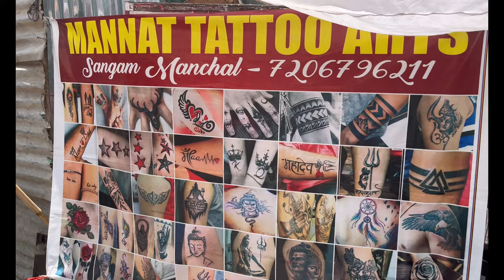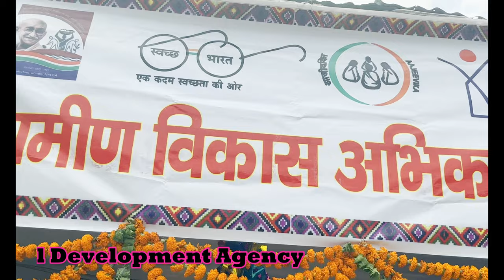Shoolini fair !! Biggest fair of solan !! Fair celebration after 2 year’s of pandemic 😷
The fair marks the sojourn of the ruling deity of the area at her elder sister Goddess Durga’s temple located at Ganj Bazaar. Thousands of people joined the palanquin of Goddess Shoolini which moved in a procession through the main streets of the town. People from far-flung areas thronged the town to seek the blessings of the deity on the occasion. The fair, which started over 100 years ago, has become a popular event in the district.

The temple is principally decorated for the mela celebrated here in June every year. The fair dates back to the AD 19th century and is a traditional jubilation solemnised even before the conception of the mela.

I hope you willlike this video if you do